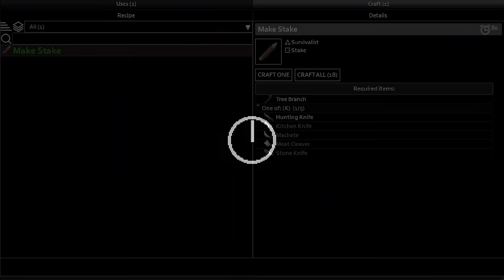A New Base in the Trees | Project Zomboid Wilderness Challenge #3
Running out of time, I need to establish a forward operating base to reach further into the woods.